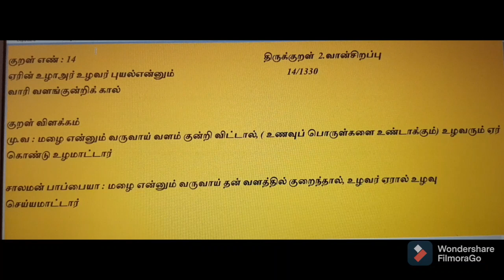THIRUKKURAL/திருக்குறள் 2.வான் சிறப்பு 14/1330